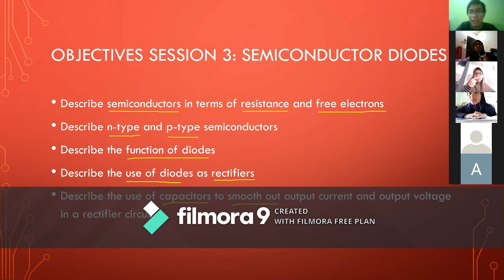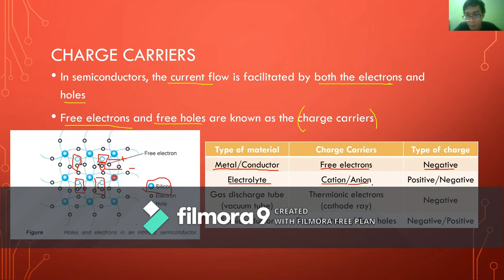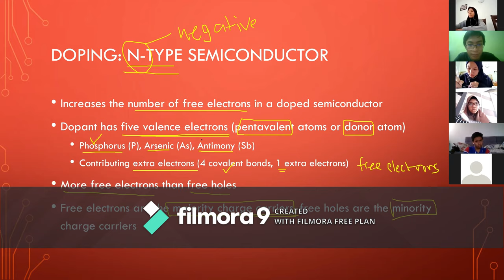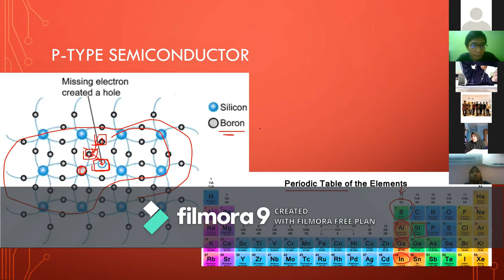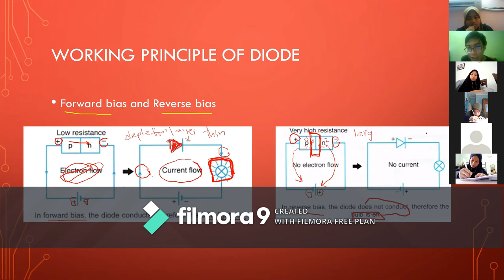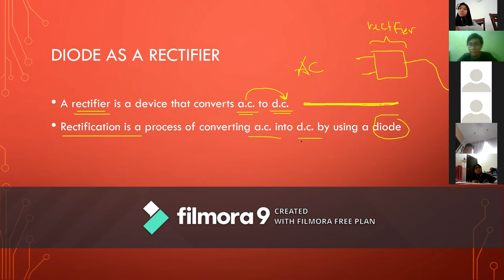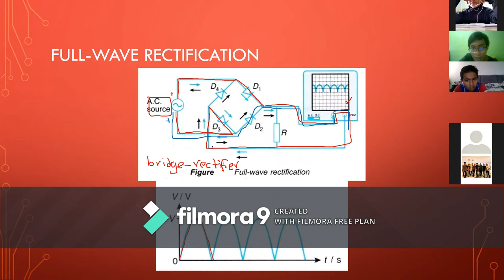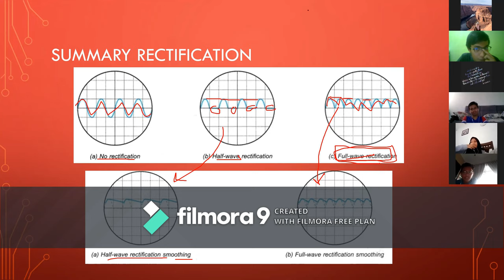Physics KBSM Form 5 - Semiconductor Diode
Physics Form 5 Chapter 4 (4.2)